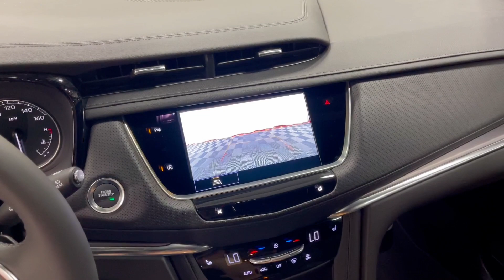2023 Platinum Coach Cadillac XT5 "Phoenix-C" Hearse (PZ170979)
The 2023 Platinum Coach Cadillac XT5 Phoenix-C hearse is a beautifully designed hearse with elegance and traditional detailing throughout the entirety of the vehicle. Everything lines up flawlessly from the front to the rear door, a staple of the Phoenix. The 2023 Cadillac is built on the  XT-5  Chassis.  From the outside, the XT-5 is distinctly Cadillac, wearing the latest version of the brand’s corporate front fascia, which includes headlights that extend to meet matching lights in the bumpers and a tall shield-shaped grille that focuses on making the car look wide. The tear drop style side windows really make this hearse stand out. The 2023 Phoenix-C offers many options.